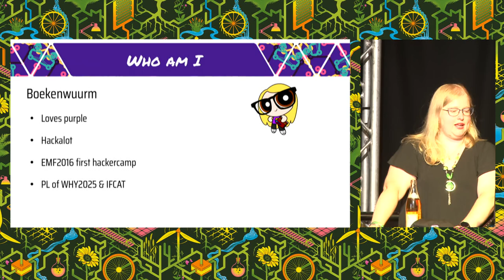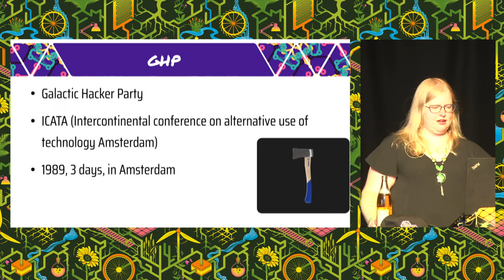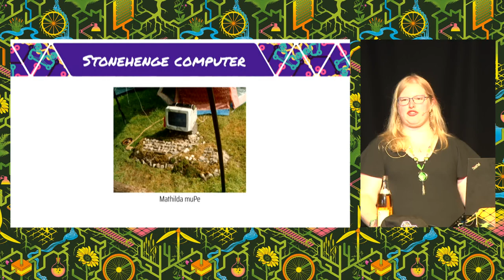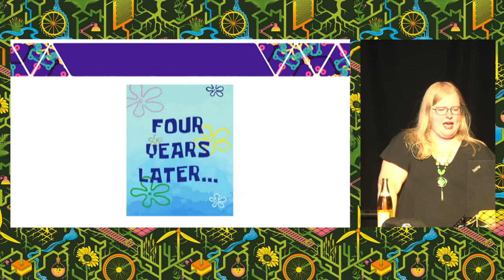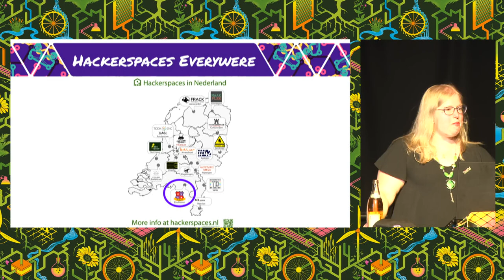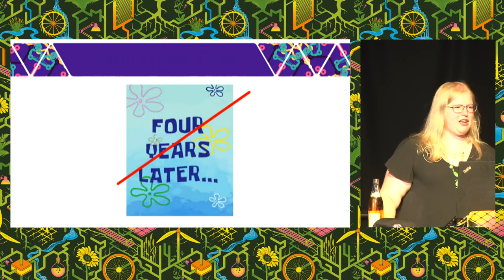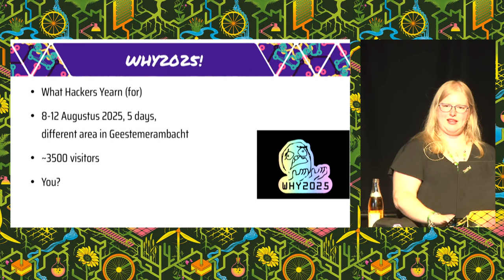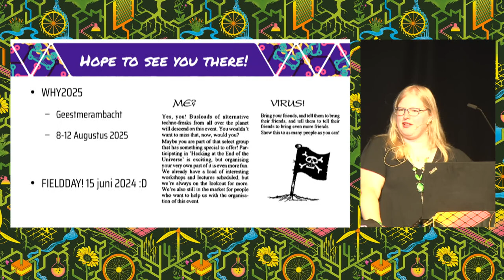HEU1993 to WHY2025: Dutch hacker camps from the past and the future - EMF2024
The Dutch hacker camps take place between editions of EMF. They have a long history and a bright future! In this talk the Dutch camps from the past will be visited and the state of the next camp, WHY2025, will be presented.

Boekenwuurm